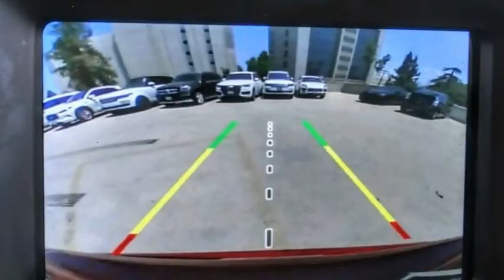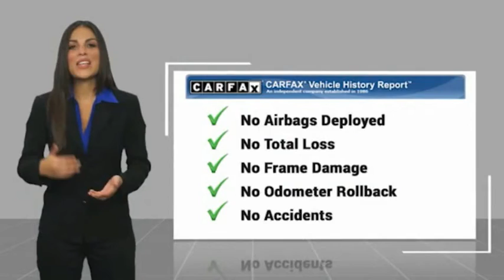2018 Jeep Compass VAN NUYS LOS ANGELES SAN FERNANDO VALENCIA CANOGA PARK TV13200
2018 Jeep Compass Latitude FWD

RUSSELL WESTBROOK CHRYSLER DODGE JEEP RAM PROUDLY SERVICING VAN NUYS, LOS ANGELES, SAN FERNANDO, VALENCIA, CANOGA PARK, & SURROUNDING SOUTHERN CALIFORNIA LOCATIONS. THIS RED 2018 Jeep COMPASS IS EQUIPPED WITH A 2.4L I4, AUTOMATIC TRANSMISSION, AND RECEIVES AN ESTIMATED 22 City/31 Hwy MPG. CONTACT RUSSELL WESTBROOK CHRYSLER DODGE JEEP RAM OF VAN NUYS TO SCHEDULE A TEST DRIVE AND TAKE THIS 2018 Jeep COMPASS HOME TODAY, OR VISIT OUR SHOWROOM CONVENIENTLY LOCATED AT 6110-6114 VAN NUYS BLVD VAN NUYS, CA 91401. STOCK #: TV13200 | 2018 Jeep Compass Latitude FWD POWER WINDOWS AIR CONDITIONING ALLOY WHEELS 2018 Jeep COMPASS Latitude FWD 22/31 City/Highway MPG Russell Westbrook is a NBA star and he delivers a MVP buying experience to all of his customers. If you like a large selection, friendly service and easy financing then you'll love the fun atmosphere. Come visit us on auto row on Van Nuys Blvd. Open late 7 days a week. Clean CARFAX. This Vehicle is Located at: Russell Westbrook Chrysler Dodge Jeep Ram of Van Nuys; 6110 Van Nuys Blvd, Van Nuys CA 91401. Dealer Installed accessories are optional and may be purchased for an additional charge.All prices subject to government fees and taxes, any finance charges, any dealer document preparation charge, and any emission testing charge.While we make every effort to ensure the data listed here is correct, there may be instances where some of the factory rebates, incentives, options or vehicle features may be listed incorrectly as we get data from multiple data sources. PLEASE MAKE SURE to confirm the details of this vehicle (such as what factory rebates you may or may not qualify for) with the dealer to ensure its accuracy. Dealer cannot be held liable for data that is listed incorrectly. STOCK #: TV13200 | VIN: 3C4NJCBB3JT489050 | 2018 Jeep Compass Latitude FWD POWER WINDOWS AIR CONDITIONING ALLOY WHEELS Russell Westbrook CDJR of Van Nuys